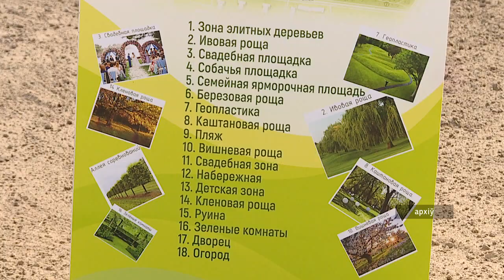На заседании горисполкома оценили работу по благоустройству Центрального района